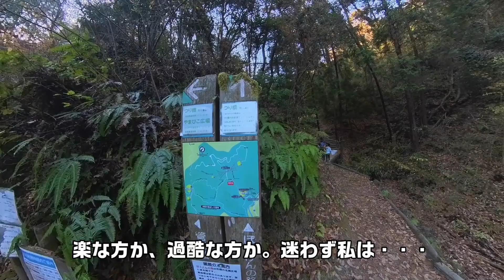[PCX125]交野市、星のブランコへ紅葉に♪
ヤーマン！コテボンです(=ﾟωﾟ)ﾉ
今回は久々にPCX!
交野市にある「星野ブランコ」へいってきました♪
なにやら今年はあったかくて
紅葉の時期がずれにずれーたで
タイミングよくみれました♪
初めて行きましたが、こんな近くに絶景があったなんて(≧▽≦)